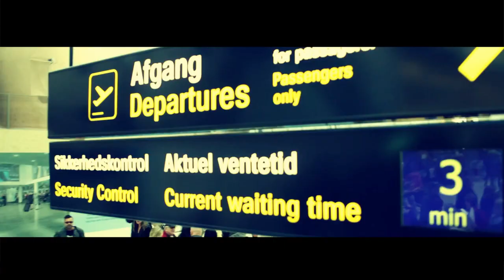Haroon Bacha - Kabul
New song by talented Afghan singer Haroon Bacha